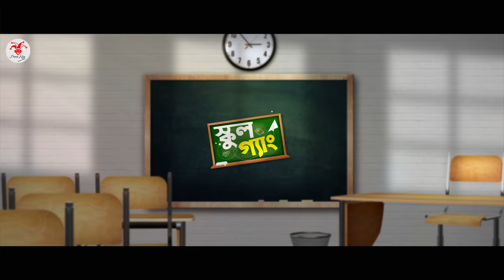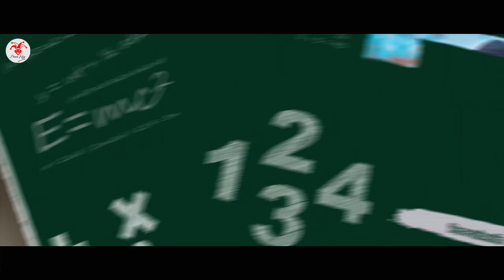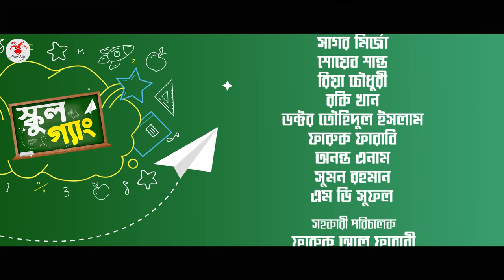SCHOOL GANG | স্কুল গ্যাং ! Episode 01 | পরীক্ষার খাতা চুরি | Prank King | New Bangla Natok 2021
SCHOOL GANG | স্কুল গ্যাং ! Episode 01 | পরীক্ষার খাতা চুরি | Prank King | New Bangla Natok 2021 | Dhaka To Khulna | একটু ভালোবাসোনা | ঢাকা টু খুলনা | Dhaka To Sylhet | School Program Song | Prank King Entertainment | Arthik Sazib | BH Parvez | Saila Sathy  | arohi mim | miraz khan | shagor mirza |  Riya Chowdhury | Shoeb Shanto

🎥 Video Information  🎥

*** ANTI-PIRACY WARNING ***

Thanks
Arthik Sazib